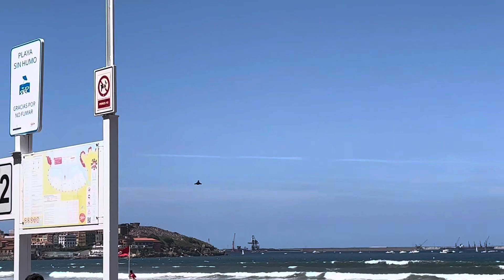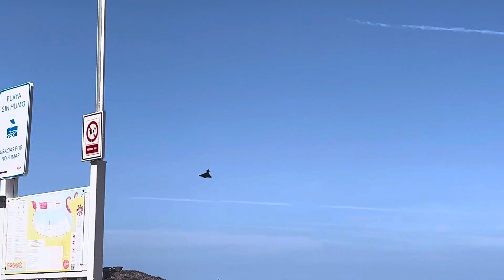1. augusta 2023 letecký deň v meste Gijon - Španielsko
letecký deň v meste Gijon - Španielsko